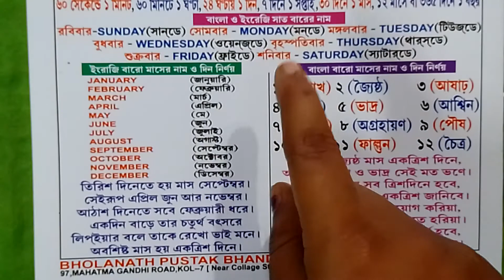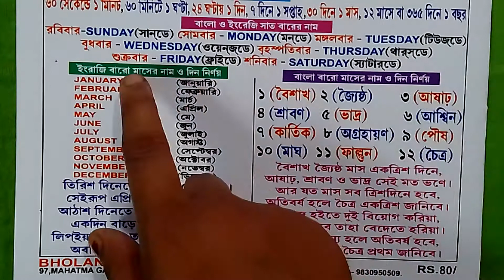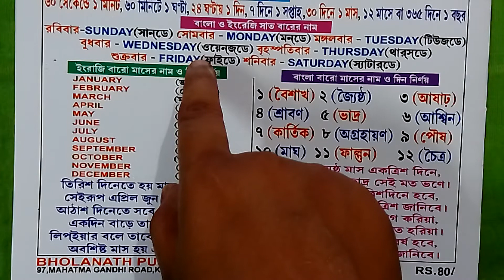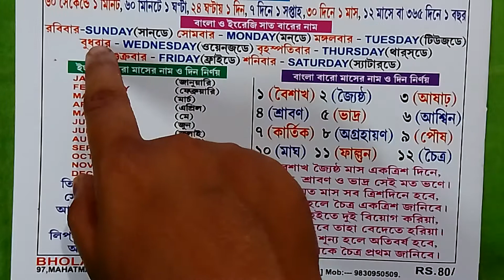বাংলাতে ও ইংরেজিতে সাতটি বারের নাম ও সপ্তাহের নাম - bengali & english 7 days & week name